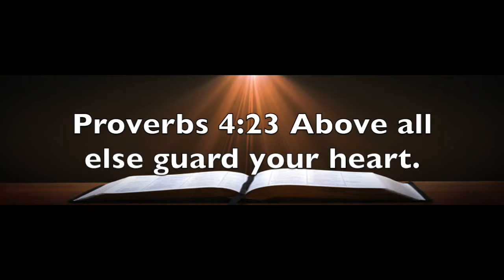Proverbs 4:23 Guard Your Heart